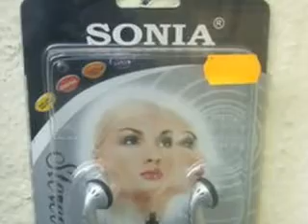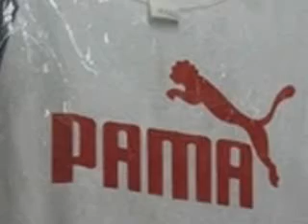PIRATERIA CHINA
HAGANME EL RETIZNADO FAVOR ... CHEQUEN ESTOS PRODUCTOS PIRATAS DE ORIGEN CHINO ... EN SERIO ... ESTAN CANONES